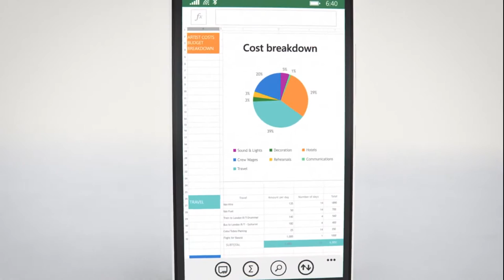Microsoft Lumia 640 XL